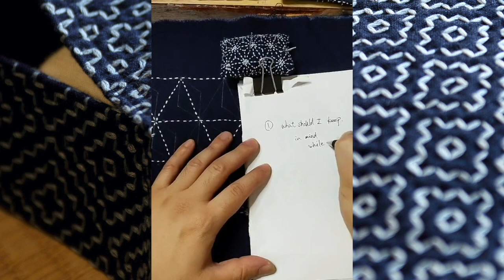⑦ Sashiko Live Streaming 9/3 / 刺し子 配信 / Archive from Instagram.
This is an archive of Sashiko Live Streaming on Instagram (September 3rd, 2021).

This is a random Live Streaming in both Japanese & English. This live streaming, I answers 2 questions that I received on Instagram "Story" mostly in English.

1st Question:
2nd Question:

*If you are interested in the answers, please try to listen to my answers throughly. I found that it is better to listen the whole rather than clippping and delivering the quick answer. Thank you.

I switch the language based on the comments and topics I receive. I will work on editing to clip the important part of the live-streaming if there is any. I believe it is also important to leave the Raw Archive as is. The Live Streaming on Youtube will be with a specific theme.

動画再生中の広告は削除したはずです。ラジオ代わりに聞いて頂きながら、一緒に手芸をする感覚を楽しんで頂ければ何よりです。今回は英語がメインです。

I believe I deleted the advertisement during the Live-Streaming. I hope you can enjoy it as if you are listening to someone talking in front of you while we stitch together - or like a radio.

**Specific Links to the topics I talked about

Please google your question about Sashiko & My name together. You will get the answer in many cases. For example, if your question is about the best fabric for Sashiko, please google "what is the best fabric for Sashiko" and "Atsushi". You will find the article and/or video.